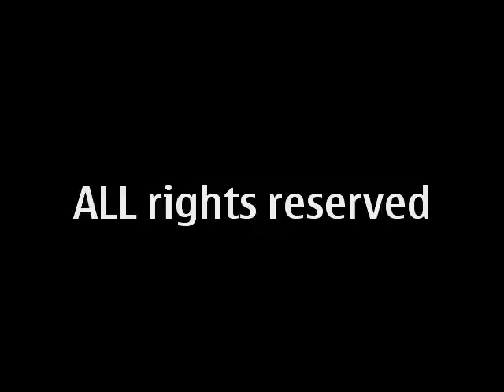premiere sonata for guitar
Music Aesthetic Analysis: dimensions of meaning sound - consciousness,symbolization of different ranks, emotional, perceptual-motor cognition - behavior, argued points of adjustment, eye contact, behavior, development and organization, remember the uncertainty of a phenomenological importance than experience,Training of the perceptional fields.

lat. proprium fortissimo - pianissimo convoluted sound synthesis stages - Transitions - Accents (erotic), imbedded back new blend, starting points, divergence of the differences, development of other meanings, an overcoming of alienation and resistance, the perception as a soundtrack, structuring number of groups, art as a form of evidence of the reality of power, a reproduction of the system within its means, the spirit of the avant-garde as enlightenment? Numbering of associative assembled fragments.